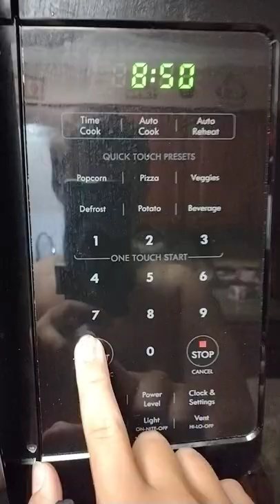making gooey peanut butter waffles#shorts